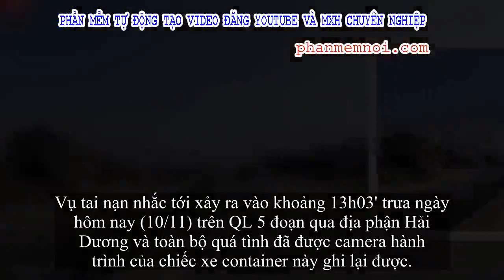✅ Tài xế container phanh 'cháy lốp' cứu thanh niên chaỵ xe máy đâm vào dải phân cách ngã ra đường